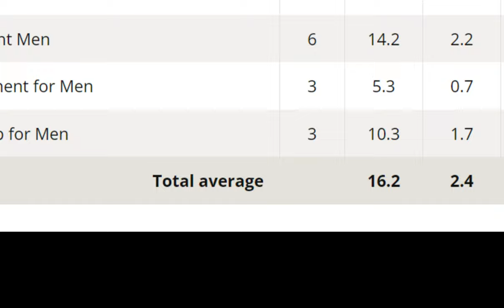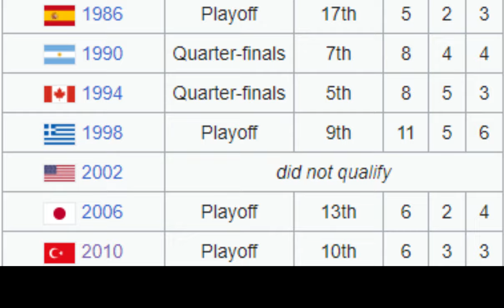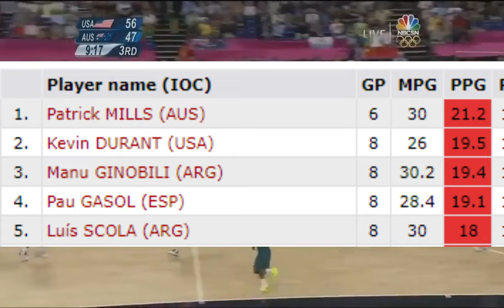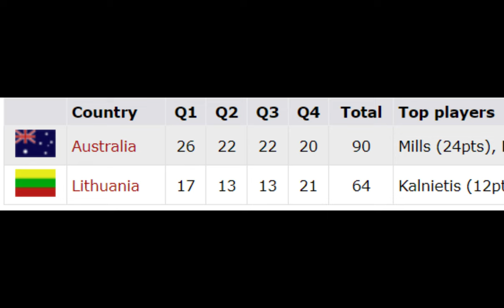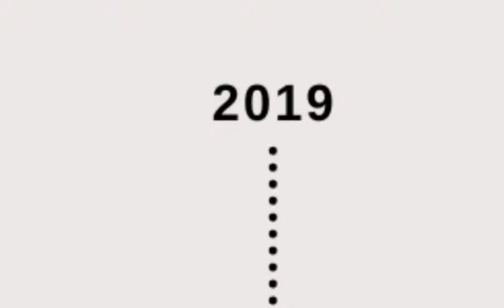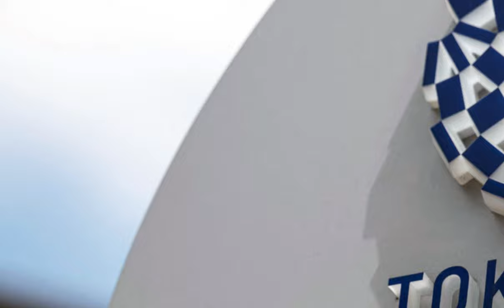The Untold Story Of FIBA Patty Mills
Get ready to embark on a captivating journey into the life and career of the real GOAT of basketball, Patty Mills. In this must-watch video, we dive deep into the untold story of the legendary FIBA Patty Mills and his remarkable rise to glory.

Join us as we explore the challenges he faced, the victories he celebrated, and the inspiring journey that made him the icon he is today. From his early years on the court to his incredible performances on the international stage, witness how this extraordinary player defied all odds to become an unstoppable force in basketball history.

Uncover the untold tales, behind-the-scenes footage, and exclusive interviews that reveal the incredible legacy Patty Mills has left and continues to build. Get ready to be inspired by this true basketball pioneer. Don't miss out on "the untold story of FIBA Patty Mills" the video that will for sure forever change the way you see the game.